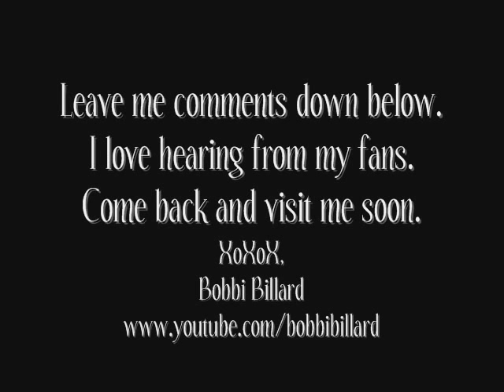Bobbi Billard: Wrestling Practice with Rey Misterio Sr.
My name is Bobbi Billard and I am a model and actress.

Some people don't know this about me but I used to be a professional wrestler. I played Summer of the Beach Patrol on WOW Women of Wrestling. Then I went on to be the only girl from WOW that was hired to work for WWE as a developmental contract wrestler.

Check out my wrestling practice in Tijuana, Mexico with Rey Misterio Sr. That's him with the red cap on the left. He is the uncle of Oscar Gutierrez (Rey Mysterio Jr. from XWF, ECW, WCW and WWE) and he is also the original Rey Misterio. Rey Misterio Sr. was the one who taught Oscar how to wrestle way back in the day. Last I heard he still runs a small school in Tijuana. He is a really gifted trainer. If you are considering becoming a professional wrestler, I highly recommend training with him.

This footage was taken shortly before my developmental contract with WWE. I wanted to get back into the ring so I wasn't rusty when I went back to school. I decided to train with the very same person who trained my favorite wrestler, Rey Mysterio. Unfortunately, there weren't that many women training there so I had to play rough with the boys. They were all great to work with. And I was definitely up for the challenge.

A few months later, I went on to train at Ohio Valley Wrestling (OVW) in Kentucky and injured my neck. I ended up having to have to have a two level neck fusion (disks C5-C6 and C6-C7) surgery even though the other wrestlers accused me of "faking my injury to get out of practice". They were publishing all sorts of false stories about me on the wrestling tabloids and when it came out that I was really injured, it became quite a scene.

Luckily, WWE paid for my surgery. I had it done by Dr. Lloyd Youngblood in San Antonio, Texas. Dr. Youngblood is the same guy who did neck surgeries for WWE stars like "Stone Cold" Steve Austin, Edge, Lita (Amy Dumas), Rhyno (Terry Gerin), Gregory Helms, Test, Bob Holly, Scotty 2 Hotty, and the late Chris Benoit.

I have since retired from the wrestling business completely. I am currently living in Hollywood and focusing on my modeling and acting career. You can keep updated with my career by adding me as a friend on MySpace. I accept everyone and update it regularly.

Much love and please keep in touch! And remember, I love hearing from you guys so make sure you leave me lots of comments. :)

XoXoX,
Bobbi Billard